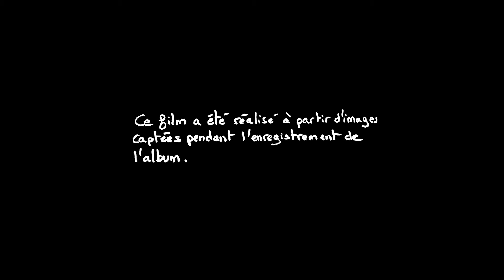AQ&F - Electric Tales - 01 - Electric Overture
Noé Russeil : Basse, Chant
Lucille Mille : Flûte, Chant
Eva Tribolles : Contrebasse, Chant
Julien Gomila : Saxophones
Arnaud Quevedo : Guitare, Batterie, Claviers, Chant

Composé, écrit & enregistré par Arnaud Quevedo
Mixage & Mastering : Arnaud Houpert
Montage : Alexis Blithikiotis